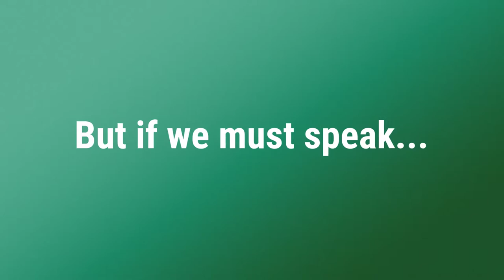Offensive Mug Product Showcase